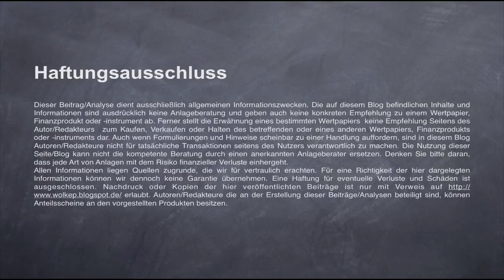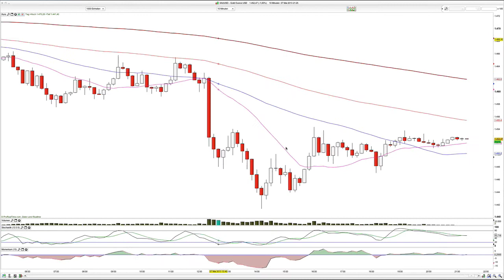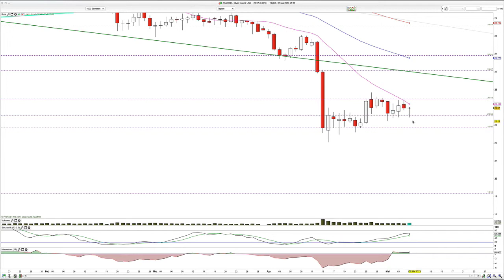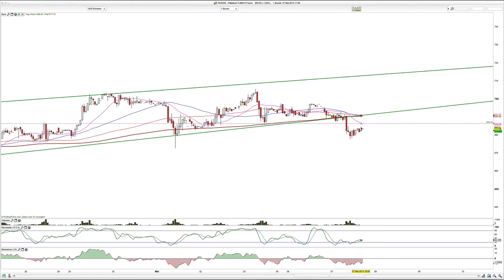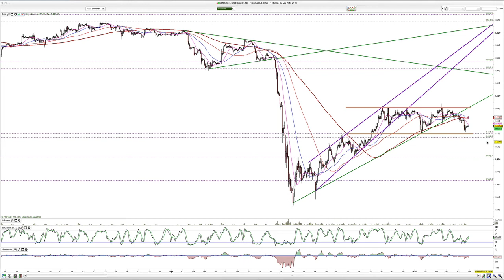2013-Mai-07 Rohstoff-Tagesausgabe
Moin und Gold testet die untere Begrenzung der Trading-Range.

WolkeP